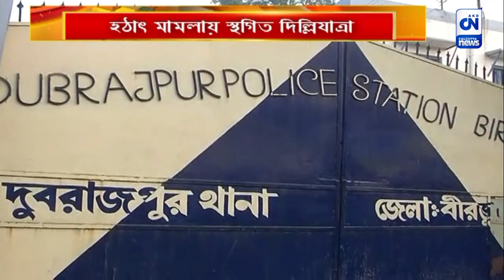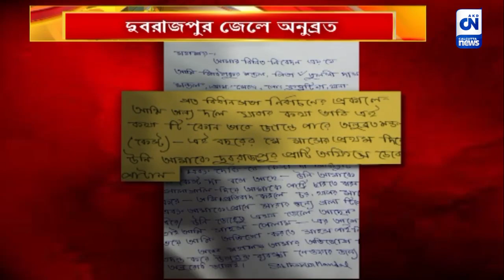হঠাৎ মামলায় স্থগিত দিল্লিযাত্রা | CN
দিল্লির বদলে দুবরাজপুরে কেষ্ট। শিবঠাকুরের মামলার দৌলতে ৭দিন থাকবেন জেলে। দুবরাজপুর থানার সামনে তাকে দেখতে ভিড়। একেই কি বলে নেগেটিভ পাব্লিসিটি?